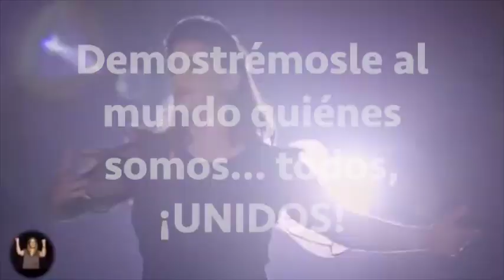Koolulam en México 2